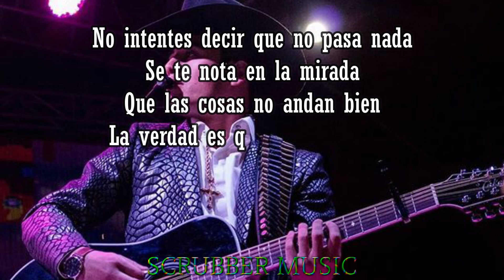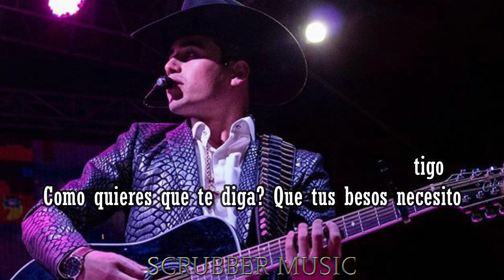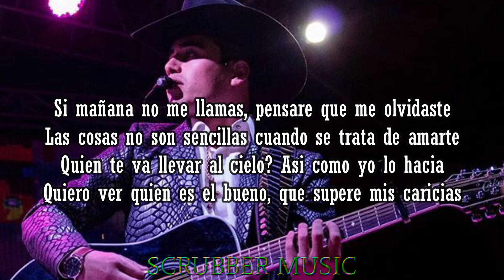Letra - Si Mañana No Me Llamas - Jose Manuel - Video Lyrics - 2019 - ESTUDIO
Si Mañana no me llamas
No intentes decir que no pasa nada
Se te nota en la mirada
Que las cosas no andan bien

La verdad es que te siento rara
Para mi estás ocupada
¿Explícame porque?..

¿Porque para mi ya no tienes tiempo?
¿Dime que está sucediendo porque te portas así?
Háblame sinceramente prometo que seré fuerte
Dime si ya te perdí

Si mañana no me llamas lo dare por terminado
Otra noche aqui en mi cama, no podia soportarlo
Se me complica la vida, si no la vivo contigo
Como quieres que te diga? Que tus besos necesito

Si mañana no me llamas, pensare que me olvidaste
Las cosas no son sencillas cuando se trata de amarte
Quien te va llevar al cielo? Asi como yo lo hacia
Quiero ver quien es el bueno, que supere mis cariciaS